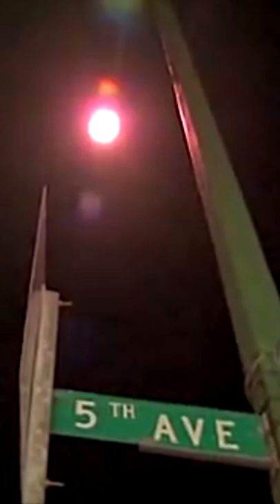The Tragic Tale of Lyman Bostock